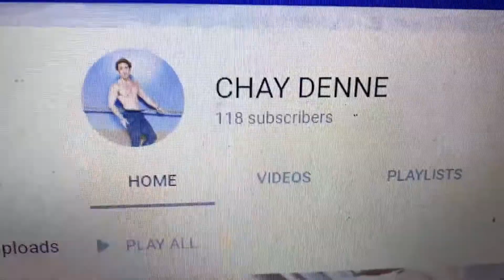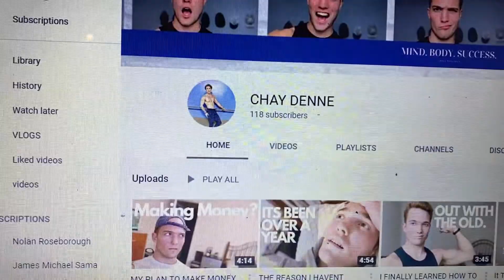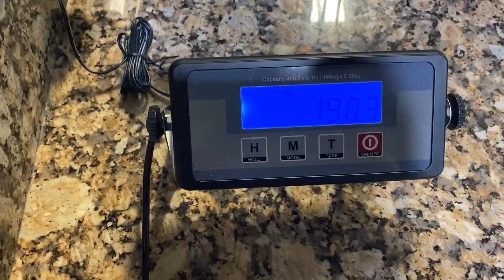LEG DAY | Watching Lighting | DAY 329